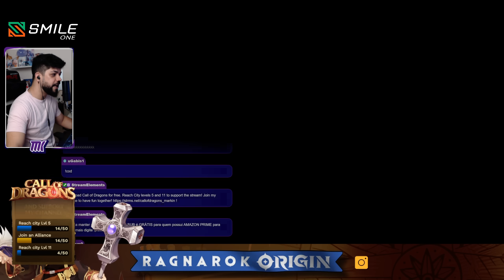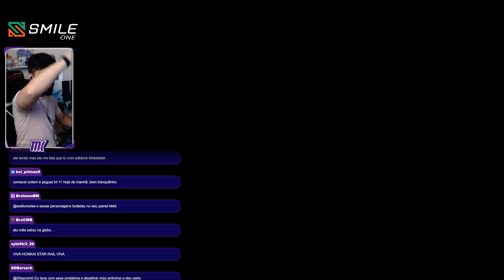30 TIROS e BONECO de GRAÇA no ANIVERSÁRIO do STAR RAIL!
Salve galera, Markin aqui espero que vocês estejam ótimos, trago o resumo da atualização 2.1 de HONKAI STAR RAIL!

✓TIKTOK 🡆 COMOJOGAR